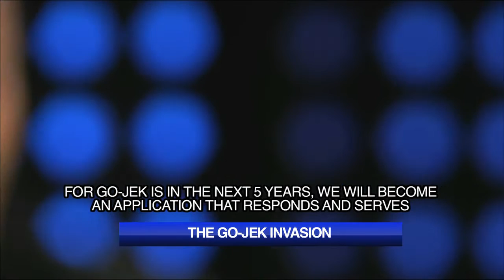GO-JEK Founder Nadiem Makariem Talks to DBS on Business and Social Impacts (Part 5 of 5)